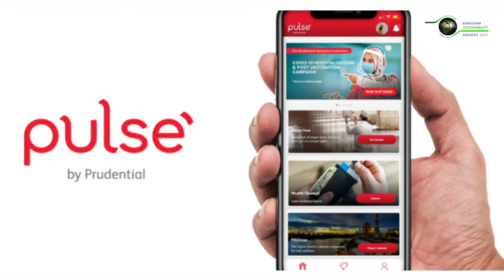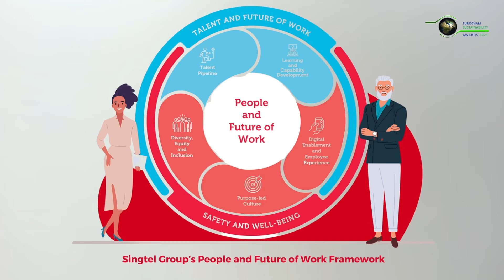Sustainable Workforce Finalists - EuroCham Sustainability Awards 2021